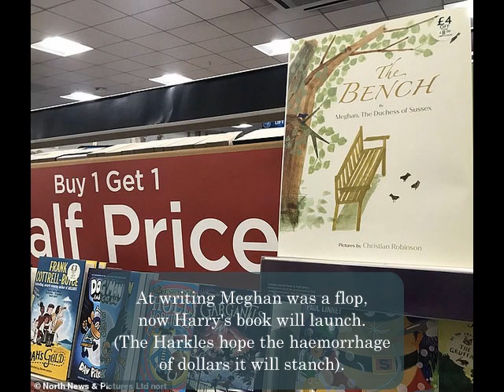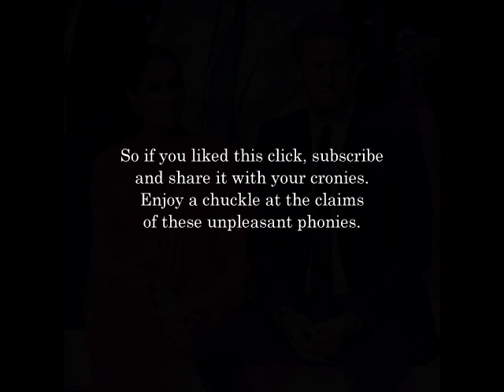Despair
The Bard comments on Harry's book launch.